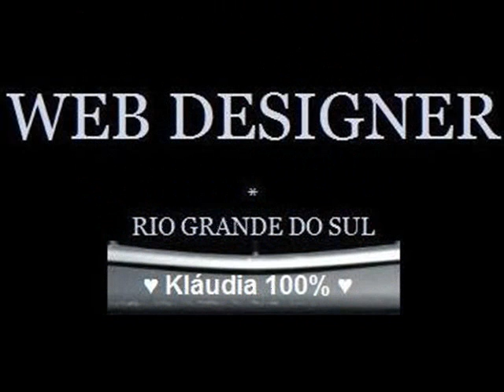HOMENAGEM A LEÔNCIO COM ODAIR MANZANO SHOW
🔥Entre no Canal de Promoções🔥